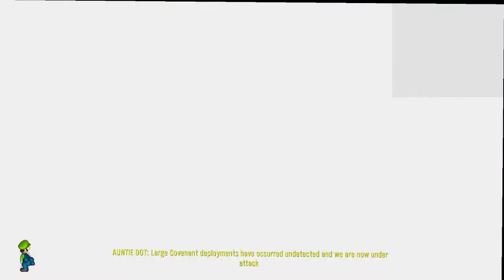(Halo Reach) I love Noble Team :)